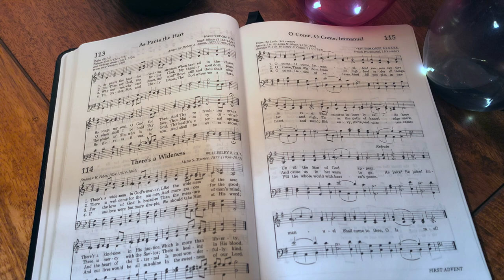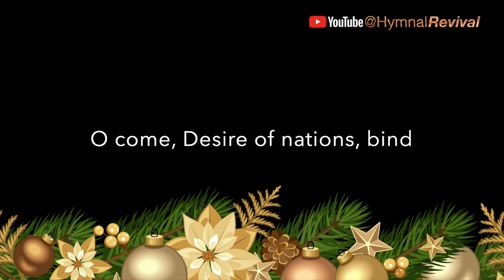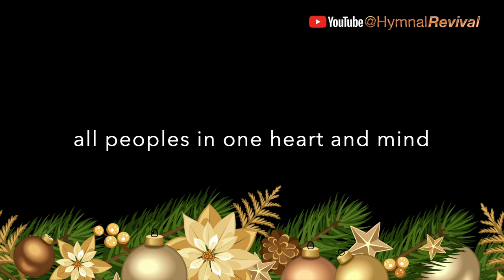O Come, O Come, Immanuel (performance)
O Come, O Come, Immanuel

Hardware: iMac.